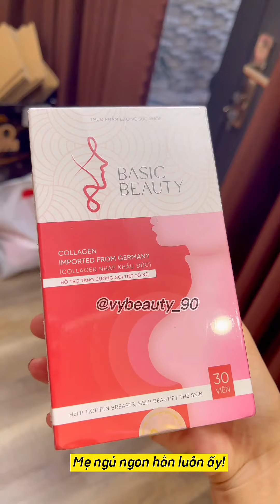Hôm nay 8 đã gặp lại người Yêu cũ rồi Bé Nguyệt thì te tua luôn | NguyệtFake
© Bản quyền Video thuộc về Nguyệt Fake, vui lòng không reup!
© Copyright by Nguyệt Fake ☞ Do not Reup, many thanks!